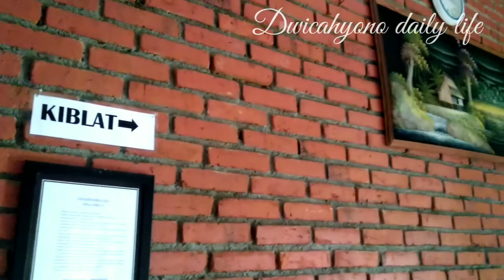View dan Fasilitas Villa Nabila Pacet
Lisensi musik